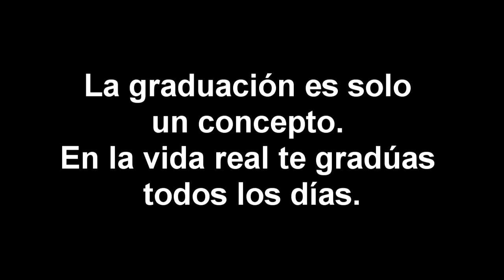VIDEO CRONOLÓGICO EGRESADOS PROMO 2018 - VERA Y PINTADO (SANTA FE)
SABADO 8 DE DICIEMBRE DE 2018